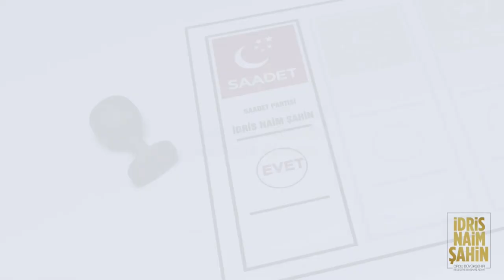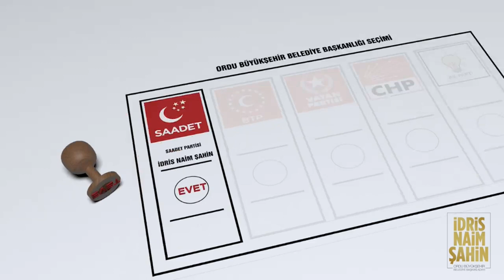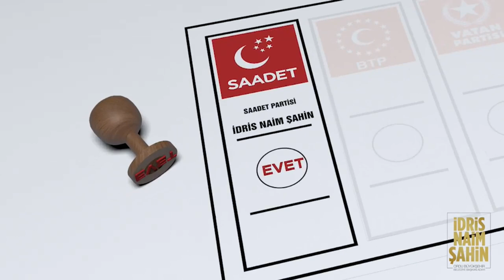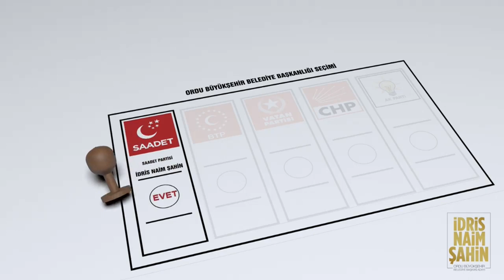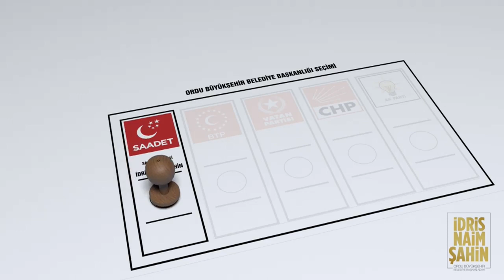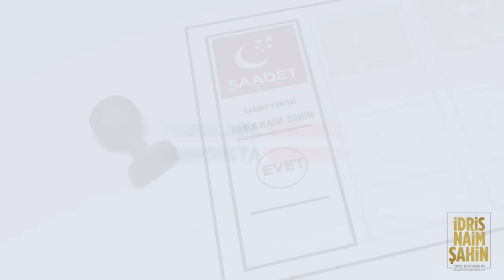İDRİS NAİM ŞAHİN TEPEALAN MİTİNGİ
SAADET PARTİSİ ORDU BÜYÜKŞEHİR BELEDİYE BAŞKAN ADAYI İDRİS NAİM ŞAHİN TEPEALAN MİTİNGİ